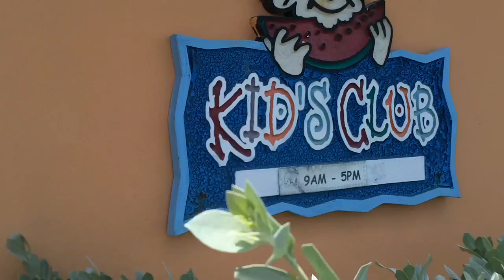Tour of Breezes Trelawny.mp4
a tour of Breezes Trelawny in Jamaica - about 45 minutes east of Montego Bay